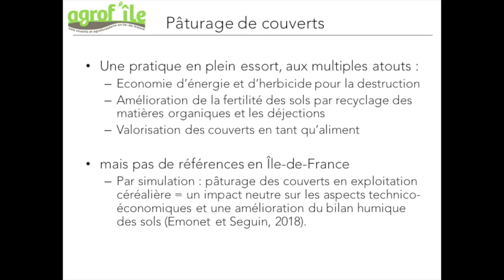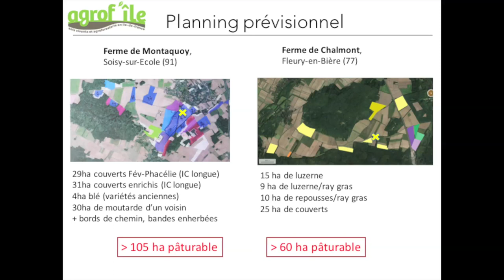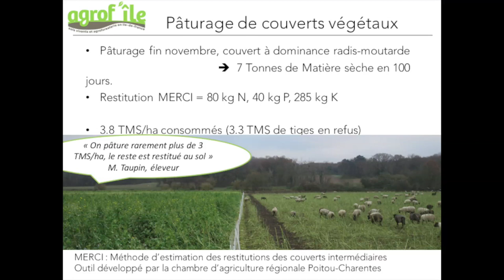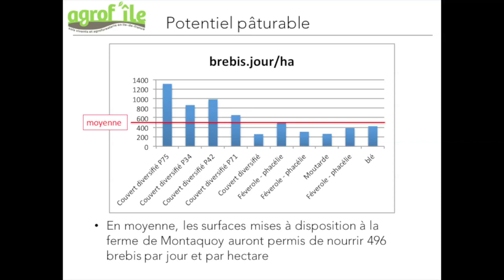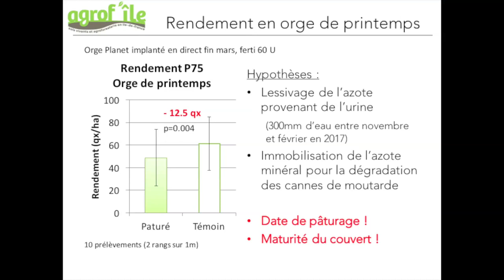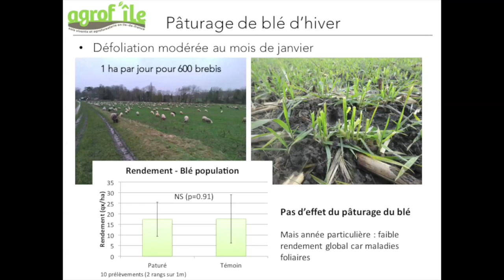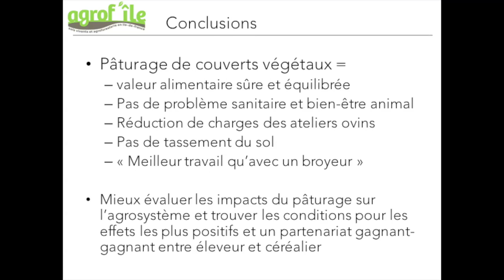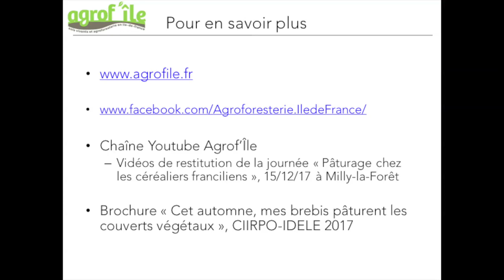Pâturage de couverts - retour d'expériences dans le Gâtinais Français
Dans le cadre de la journée "Agroforesterie, agriculture de conservation et pâturage ovin", Valentin Verret de l'association Agrof'Île présente les tous premiers résultats d'essais de pâturage ovin dans une ferme céréalière de l'Esonne.
Cette journée a été organisée le 15 février 2019, à Soisy-sur-Ecole, par Agrof'Île en partenariat avec Eau de Paris, et le soutien de l'Agence de l'Eau Seine-Normandie.